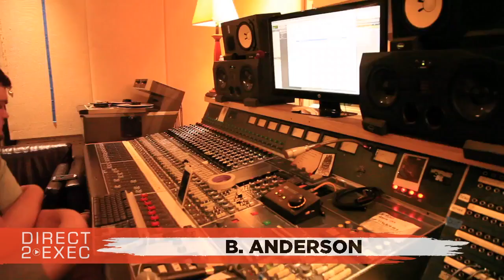B. Anderson (@banderson_sc) Performs at Direct 2 Exec Austin, TX 3/17/18 - Atlantic Records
Saturday, March 17, 2018 2:00 PM

5th Street Studios